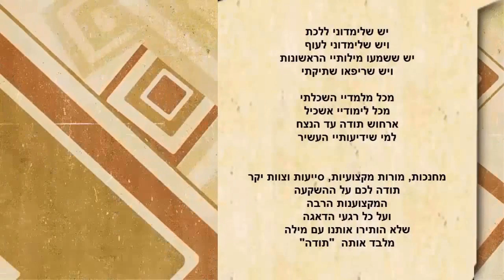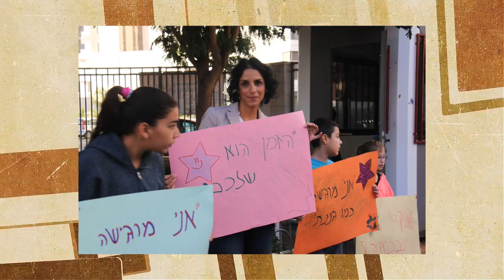נתן יונתן סופי